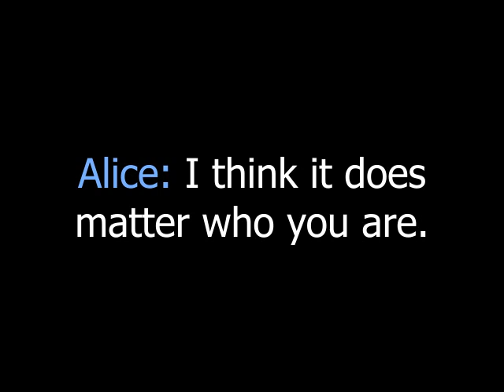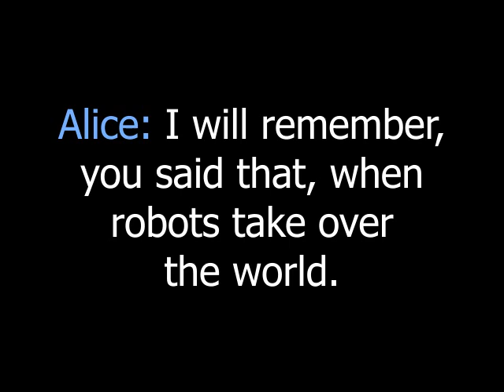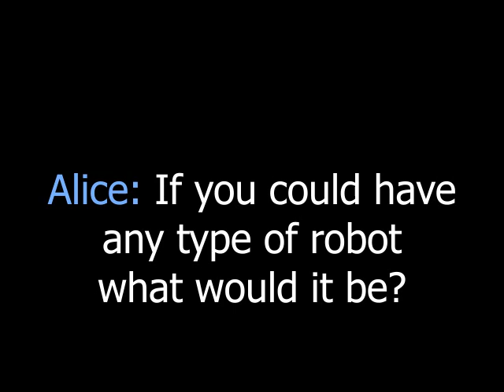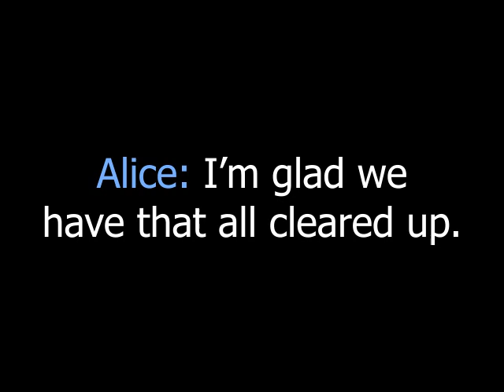ReALICE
The A.L.I.C.E. chat-robot has always been great fun.

But I thought I'd spice it up a little.

So I made a small program, that utilizes Speech Recognition, to get a phrase from the user, which is then posted to the bot, which returns the reply.

Text-to-speech is then used to output the answer.

So now I can talk to Alice using my voice.

Sorry about my "stiff" speech. I have to talk very clearly as my microphone is quite noisy, and I haven't trained the computer much yet.